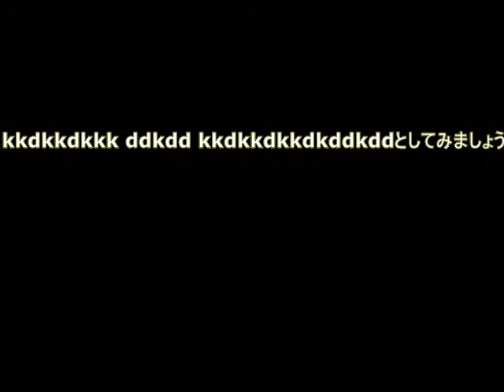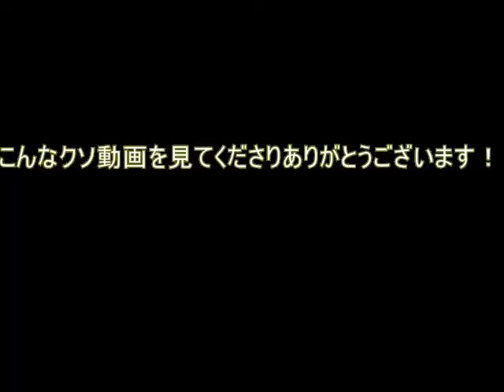[再up]デッドオアダイてきとー解説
再うｐです